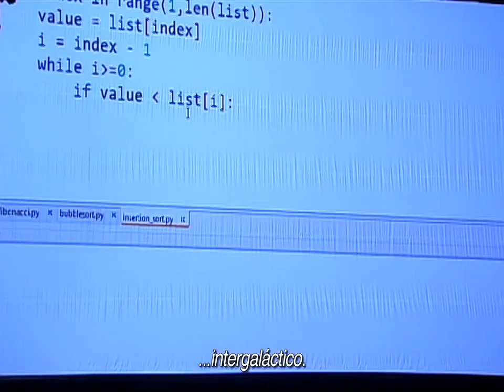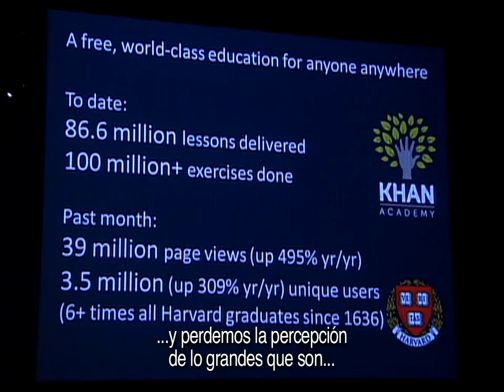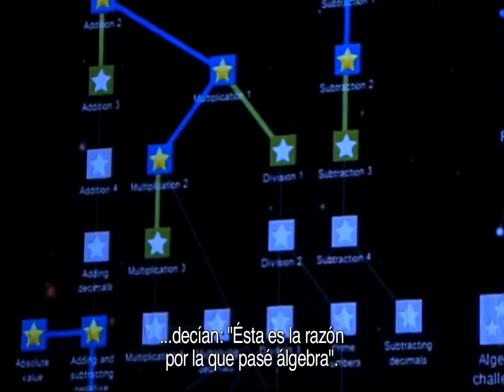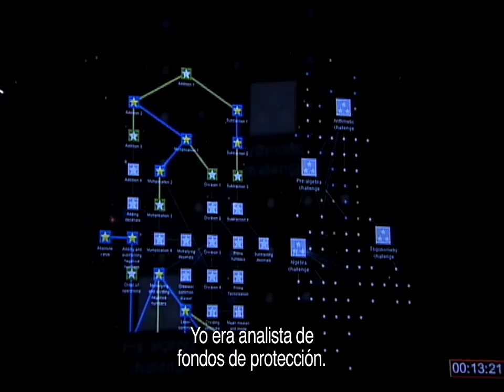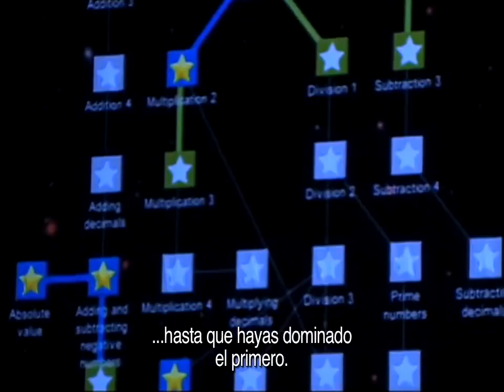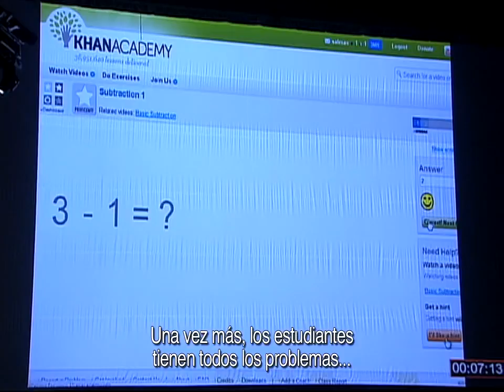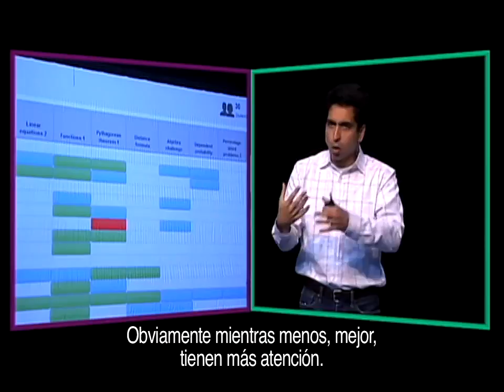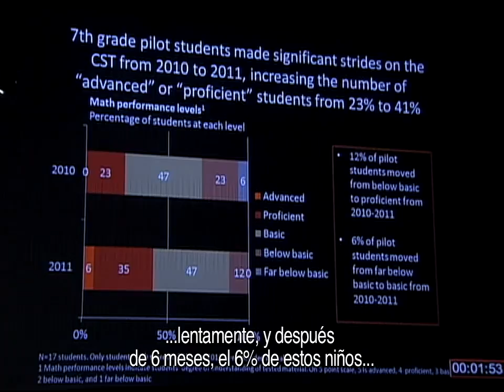Learn anything for free - Salman Khan - CDI 2011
De álgebra a química, fundador de la Academia de Khan, Salman Khan da una breve historia de su sitio y el futuro educativo que puede proporcionar a todos nosotros.
/ From algebra to chemistry, founder of Khan Academy, Salman Khan gives a brief history of his site and the educational future it can provide all of us.